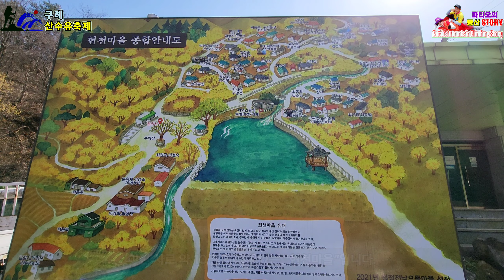봄이 노랗게 물들었어요. 구례에 넘실거리는 노란 봄이 피어났네요.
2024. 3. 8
구례 산동 산수유축제

산동면 반곡, 상위 일대
3/9~17일

주행사장은 반곡천을 낀 반곡마을과 상위마을을
위주로 축제가 열리지만 좀 더 여유로운
풍경을 즐기고 싶다면

현천마을 : 산동면 계천리 767-3
계천마을(산수유시목지) : 산동면 계천리 48-1
               할머니 나무 있는 곳
달전마을 : 산동면 원달리 271-8
               수락폭포 가는 길로 할아버지 나무가
               있는 곳

시간이되면 수락폭포까지 덤으로 보시면 좋습니다.
달전마을 가는 초입에는 삼성벽화마을도 있으니
잠깐 들러 보는 것도 좋은 추억입니다.